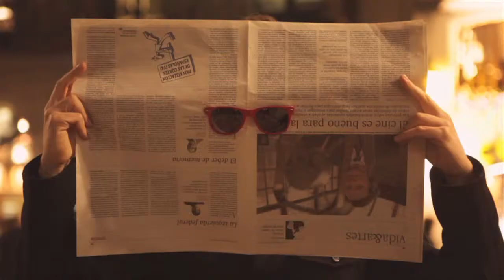The Pinker Tones - Singles 2001-2011 - Invisible (GER 13/14)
Invisible.
Directed by David Casademunt.
Produced by Rollout.